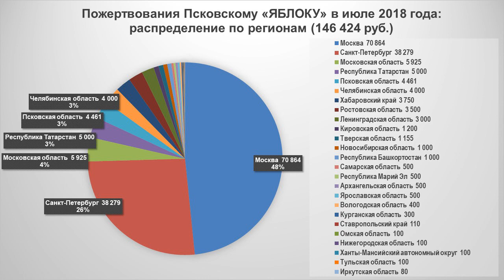Make love, not war / Шлосберг Live #75 // 31.07.2018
Лев Шлосберг, депутат Псковского областного Собрания, глава псковского «ЯБЛОКА», в прямом эфире независимого интернет-телевидения «ГражданинЪ TV» о главных событиях в Псковской губернии, России и мире.